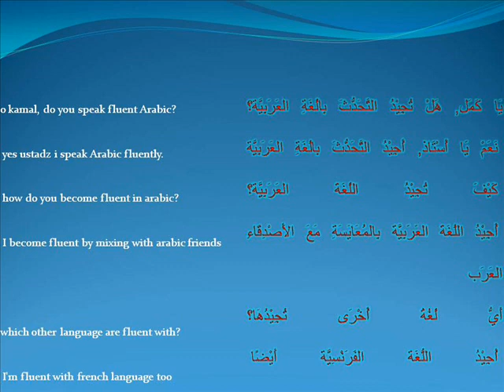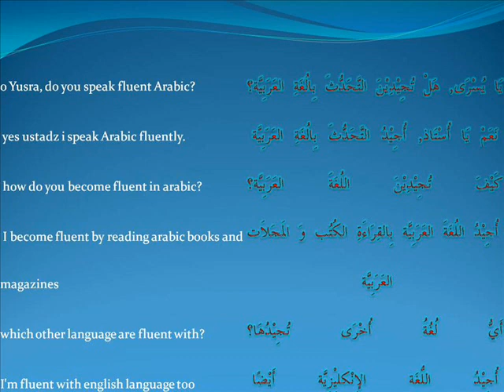hayya bil arabiyyah -Ust Mohd Rushdi Alias 091211 baik_fluent.wmv